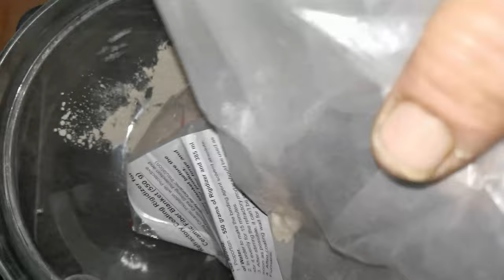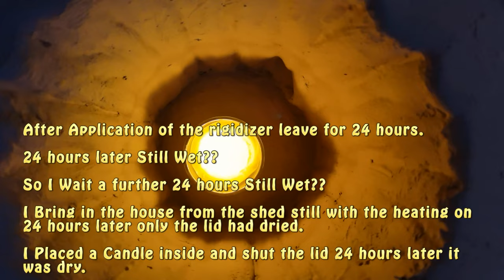Episode 64 Week 43 Garrett Ace Apex. Devil Forge Rigidizer Important New Instructions for England.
Warwickshire England Empire Finds treasure hunting for relics Gold Silver Coins from demised empires. Such as the Great British Empire, Roman Empire and what I like to call the Celtic Empire and finally Pre-Celtic (before recorded history). Knights Templar missing treasure hidden somewhere in my beautiful country England. Hidden gold bullion just under 3 tonnes from Brink's-Mat robbery. England's full of hidden treasures I would love to find it all so here is my channel just in case I do find something special it’s caught on cam for history saving history.

After receiving a Beautiful email from Australia, A complete forge setup from start to finish.
Thank You BIGSTACKD you are a legend.

One tip was to save 20 percent of the rigidizer powder 110g.

For sealing the cracks after the first fire up of the forge.

Saturday 12th for that video .

After carefully weighing  out 110g of the rigidizer .

I put aside for Saturday 12th.

15 minutes later.

After Application of the rigidizer leave for 24 hours.

24 hours later Still Wet??

So I Wait a further 24 hours Still Wet??

I Bring in the house from the shed still with the heating on 24 hours later only the lid had dried.

I Placed a Candle inside and shut the lid 24 hours later it was dry.

Not One Crack in the rigidizer due to the slow drying.

16c with 87% humidity it will never dry.

In England this time of year that is all we can hope for.

Important information is put a candle in side and shut the lid.